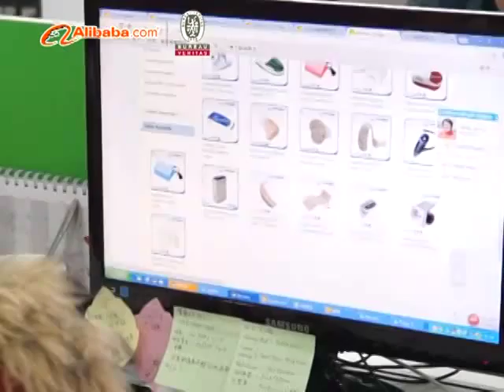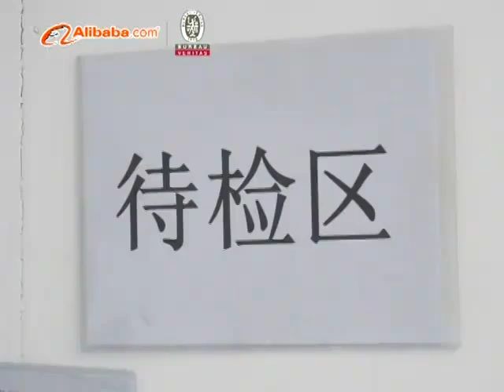Jinghao Enterprise Shares Co , Ltd